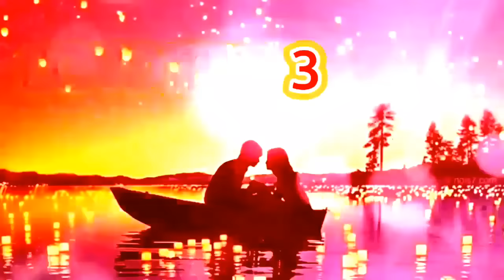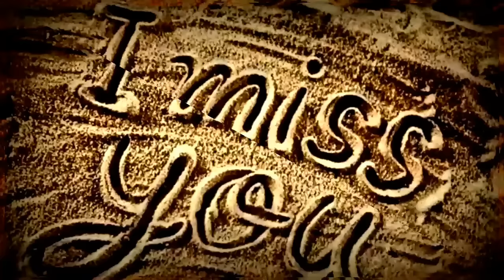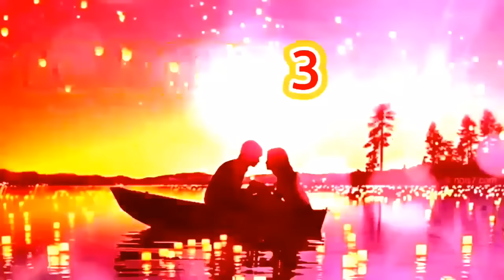LOVE MIX 3, CLASSIC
A non-stop music remix.